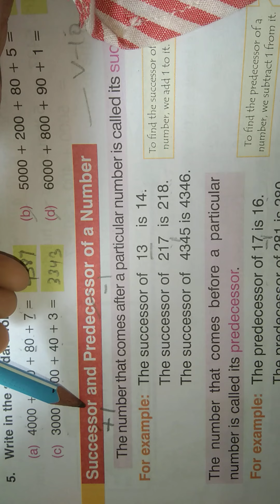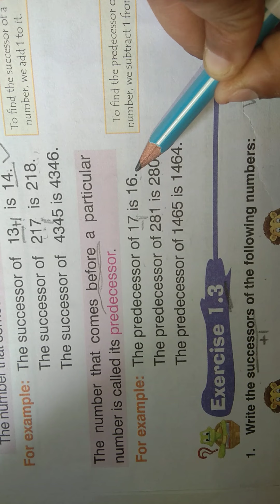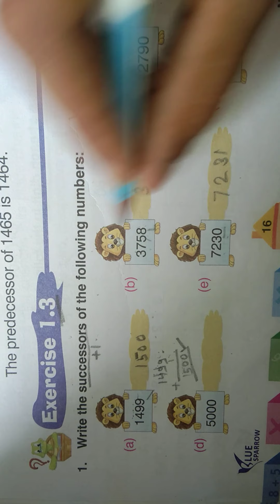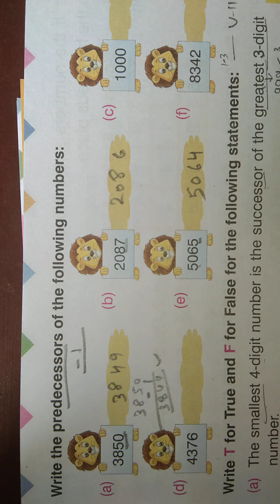class-3 maths chapter-1 v-10